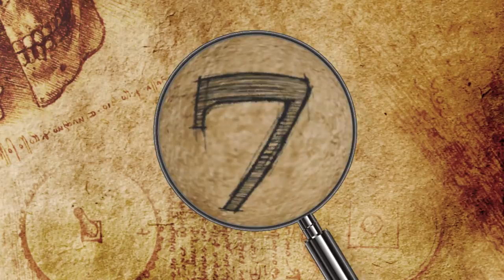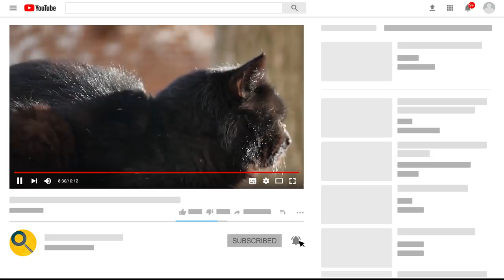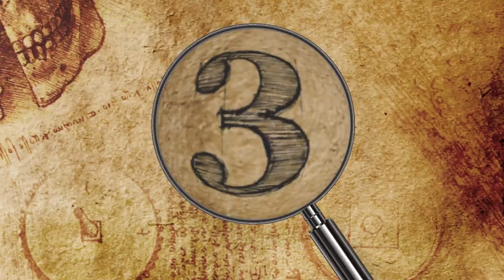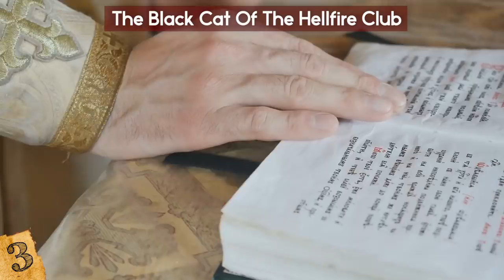Most MYSTERIOUS Animal Ghost Stories!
Check out the Most MYSTERIOUS Animal Ghost Stories! From haunted dogs & cats roaming old buildings to other mysterious sightings, this top 10 list of ghost animals will amaze you!

8. TOWER OF LONDON GHOST BEAR
Author Elliott O’Donnell was known to keep numerous accounts of ghastly sightings and supernatural phenomena on behalf eyewitnesses prior to his death in 1965. Basically, he liked to write down people’s creepy stories. One of those tales was about a creature with bear-like features that reportedly lurked around Martin Tower at the Tower of London in England, where the Crown Jewels were once stored.

7. THE PHANTOM HORSE OF BRYN-Y-MAEN
In the rural town of Bryn-Y-Maen, Wales, near Colwyn Bay, a beautiful white horse is rumored to haunt the back roads. The horse has officially been seen twice. On the first occasion, a man was taking the “scenic route” to avoid the police stops when a horse appeared out of nowhere.

6. THE MERRIVALE PIGS
According to one legend, a phantom sow and her piglets have been haunting Merripit Hill in Dartmoor, UK for two centuries. They’re starving, searching for food, and most likely to be encountered as one walks the roads at night. Supposedly, the mother and her babies have caught word, or scent, of a dead horse along the road from Merripit to Cator Gate, and have gone looking for this food source.

5. THE DEMON CAT OF D.C.
The US Capitol is said to be haunted by a demonic apparition in the form of a black cat. It’s one of many ghost stories about Washington D.C., but has captured the public’s imagination like no other. In a March 2018 interview with Atlas Obscura, Steve Livengood, chief tour guide of the US Capitol Historical Society, stated: “It’s probably the most common of all the ghost stories in the capitol. Partly because of the physical evidence.”

4. THE BLACK DOG OF NEWGATE PRISON
One guard dog is apparently working some major overtime at the former site of Newgate Prison in London. The scary black dog was first written about in 1596 by an inmate, who also discussed a horrific famine that had forced the prisoners to resort to cannibalism. An imprisoned scholar, who had been locked up under accusations of witchcraft, was overpowered and consumed by stronger inmates.

3. THE BLACK CAT OF THE HELLFIRE CLUB
Located in the Wicklow Mountains, just outside of Dublin, is a hunting lodge known as the Hellfire Club, which was built atop an ancient burial mound known as Montpelier Hill. The club was founded in 1735 by a man named Richard Parsons and was known for engaging in Satanic rituals - and for slightly less offensive vices such as prostitution, drinking, and gambling. Common folklore holds that both servants and cats were sacrificed at the lodge.

2. THE GHOST DOG OF AIRTH CASTLE
Scotland’s Airth Castle is known as one of the world’s most haunted hotels. Located in the Falkirk area, it currently operates as both a hotel and spa, and also contains a bar and grille. The historically rich castle dates back to the 14th century and was once owned by the family of Robert the Bruce. It’s set in a secluded countryside location and seems like an ideal scenic retreat for some much-needed R&R or even a work party or a wedding.

1. THE PHANTOM RABBIT OF THETFORD WARREN LODGE
Thetford Warren Lodge was built during the 1400’s on an ancient landscape in Norfolk, England known as the Brecks. It was constructed by nearby monks for the property’s warrener, who was in charge of capturing rabbits as food and for their skins. The property also accommodated hunting parties eager to poach rabbits, who arrived equipped with bows, arrows, and sharpened sticks.